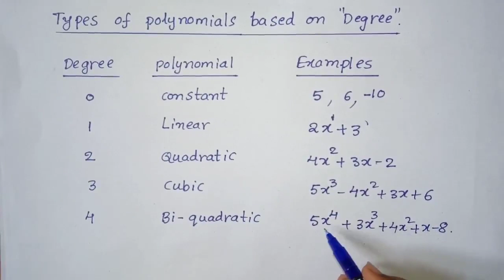polynomials definition and its types || 9th class maths chapter 2 introduction new syllabus 2024